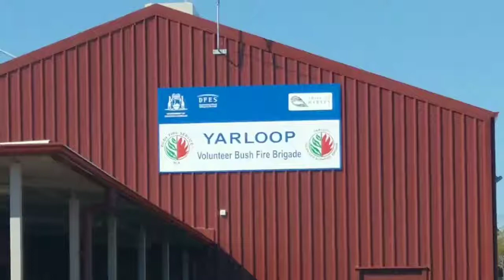Bunbury Volunteer BFB & Nga Uri Charity Ride.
Riders arrive in Yarloop and pay their Respects 12/5/2018